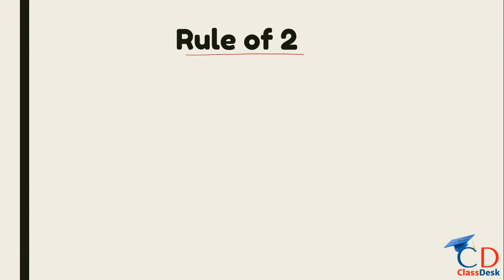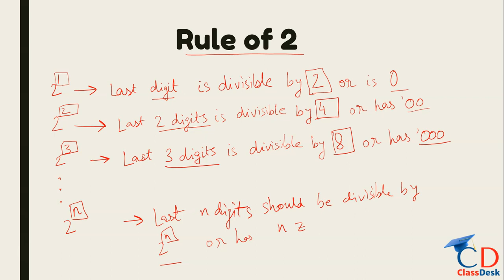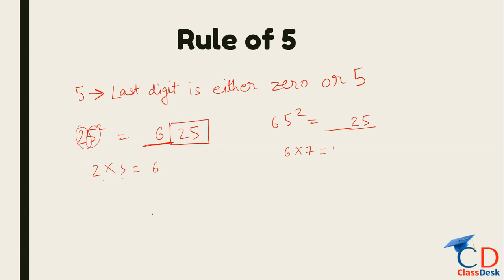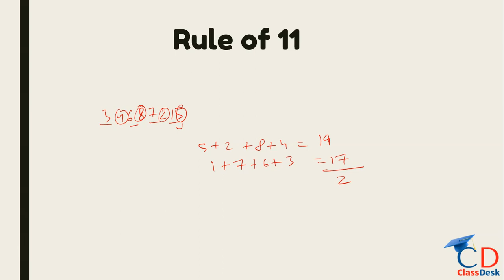CUCET & UG entrance exam preparation: Quants: Divisibility Rules & questions - Part 1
In this video, we will study quantitative aptitude, topic: Divisibility Rule.

ClassDesk is an initiative to help students to crack top Undergraduate Entrance exams.